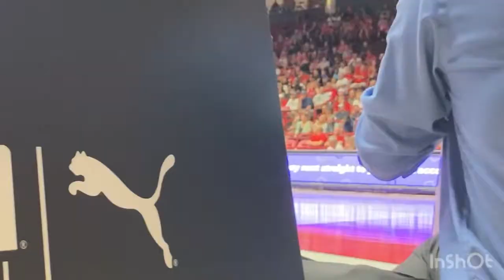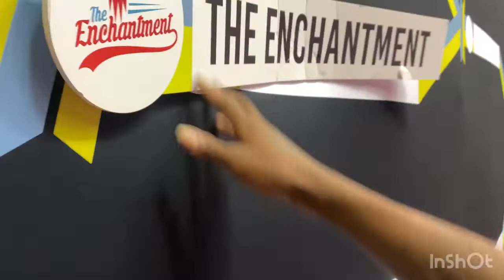TBT basketball Enchantment vs the Panamaniacs live from The Pit.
TBT million dollar tournament. Enchantment versus Panamaniacs live from the legendary Pit in Albuquerque New Mexico￼. ￼